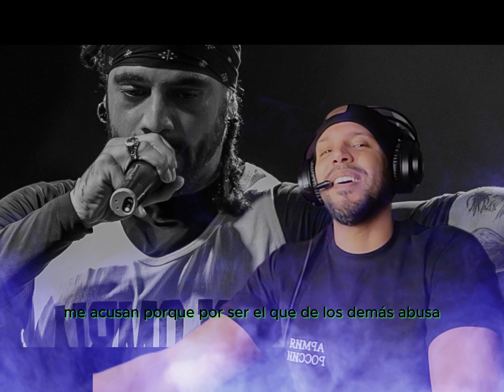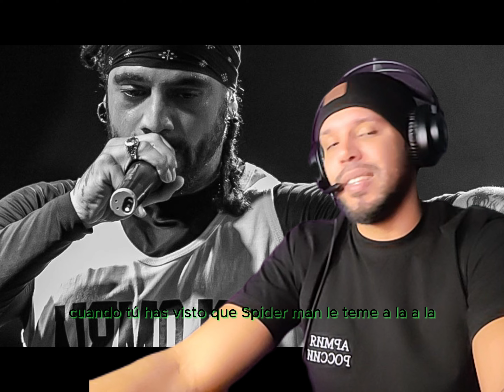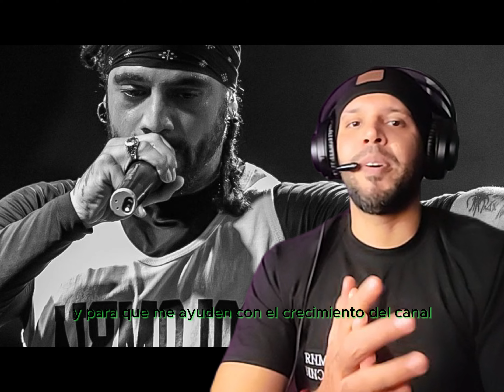freestyle al2 la cueva videoreaccion rap farandula cubana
este HOMBRE NO puede SER un HUMANO RAPEA COMO el DIABLO Increible lo tiene todo , estilo , letras de otra galaxia , sabiduria , gran cumulo de experiencia , se dice que vive en una CUEVA la voz DE
todo un pueblo AL2 EL ALDEANO el mayor exponente de rap CUBANO esto y mucho mas AQUI en EL RINCON DE LA FARANDULA CUBANA para todos mis cubanos por el mundo Al2 y el micha,Aldo le tira a el micha
Esto no es radio,Farandula cubana hoy,La union de al2 y canserbero reaccion,La union de dos grandes al2 y canserbero,Otaola habla de al2,Rap cubano,Top raperos cubanos,
al2,al2 el aldeano,aldo,bendecidos,bendecidos reaccion,canserbero,cuba,cubanos por el mundo,farandula cubana,hip hop cubano,los aldeanos,mejores raperos de venezuela,rap
,rap venezolano,reaccion,reaccion a canserbero,reggaeton,venezuela le tira a el michaLa union de dos grandes al2 y canserberoOtaola habla de al2farandula cubanamusicala aldearapea 1. AldoElAldeano
2. HipHopCubano
3. RapCubano
4. AldoElAldeanoHipHop
5. CuevaDelRap
6. CubaHipHop
7. AldoElAldeanoLaCueva
8. MúsicaCubana
9. AldoElAldeanoRapero
10. MovimientoHabanaUnderground
11. MúsicaDeLaCalle
12. RapConsciente
13. AldoElAldeanoVida
14. HipHopLatino
15. CubaRap
16. AldoElAldeanoLetras
17. ComunidadHipHop
18. AldoElAldeanoCultura
19. RapPolitico
20. AldoElAldeanoEntrevistaChisme farandula cubana en miami